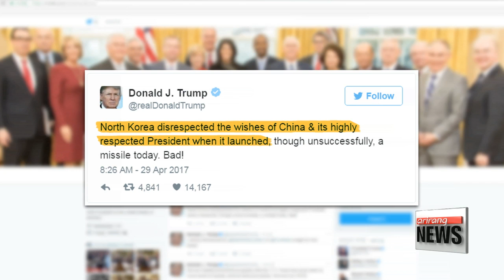North Korea launches ballistic missile, ends in failure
북, 탄도미사일 1발 발사…수분간 비행하다 공중폭발
  North Korea launched another missile early Saturday morning, making it the regime's third successive, yet unsuccessful missile test since April.
  According to South Korea's Joint Chiefs of Staff, the missile launch took place near Bukchang in Pyeongannam-do Province, just north of Pyongyang at 5:30 a.m, South Korea time.
  The South Korean military labeled the test a failure as the missile initially flew in a northeasterly direction, reached an altitude of 71 kilometers, and exploded in the air minutes after launch.. the pieces falling into the East Sea.
The U.S. Pacific Command also confirmed the missile did not leave North Korean territory and did not pose a threat to North America.
  The allies say they are analyzing additional information, but there's speculation the missile might have been a KN-15 intermediate-range ballistic missile, which Pyongyang calls the Pukguksong-2.
A U.S. official, who asked not to be named, said the missile could've also been a medium-range ballistic missile called a KN-17, a new Scud-type missile developed by North Korea.
  The launch comes amid heightening tensions in the region, as the U.S docked a nuclear powered submarine in South Korea, deployed the U.S. naval strike group, led by the USS Carl Vinson aircraft carrier to the area, and staged large military drills with South Korea and Japan.
 Seoul's foreign ministry has strongly condemned North Korea,... saying the missile launch was a clear violation of UN resolutions, a grave threat to regional peace and security.

(KOREAN)
    "This was a frontal attack to the international community's resolution to denuclearize the Korean peninsula, which displayed the belligerence and imprudence of Pyongyang."

  U.S. President Donald Trump also reprimanded the missile launch through Twitter, describing it as North Korea "disrespecting" China and its President Xi Jinping.
Japan also denounced the launch as absolutely unacceptable and a violation of UN resolutions.
There was no immediate reaction from China.
  The launch is North Korea's 50th-known round of ballistic missile firing since Kim Jong-un took power in late 2011.